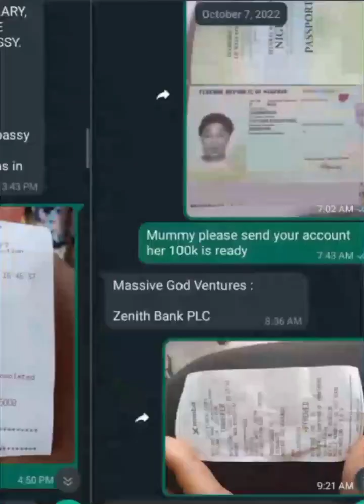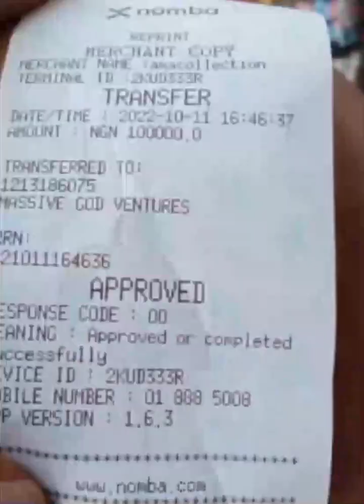N400,000 Fraud Allegation: I am willing to go to jail without trial - Actress Nneoma Ukapbi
Nollywood Actress, Neoma Ukpabi has said that everything that was said against her on a recently trending video were all lies fabricated by people who want to tarnish her image.

The award winning actress had recently been accused of defrauding one Favour the sum of four hundred thousand Naira N400,000, with the accuser saying the actress promised to take her abroad with the said amount but failed to fulfill her promises.

Nneoma on this video has said that no dime was paid to her as Favour wanted to join in a trip that was organized by a different organization but later changed her mind.